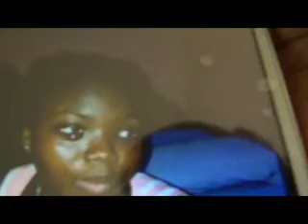Sa fille est guérie d'une tumeur au yeux.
MINISTERE CHEMIN DU CIEL

Le Dieu de Papa Florient toujours a l'œuvre.